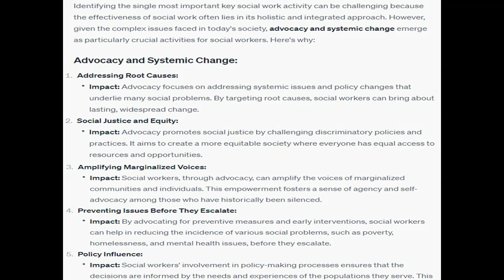Which of the key social work activities do you believe is most important given the issues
Which of the key social work activities do you believe is most important given the issues being faced in today's society? Human Service Providers strive to empower individuals and strengthen the environment in which they live.